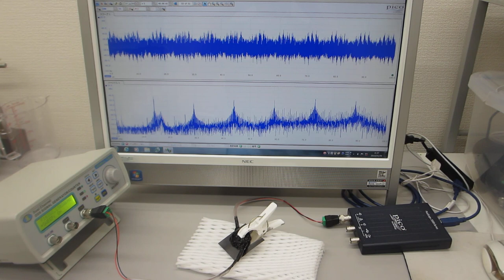メガヘルツの超音波発振制御（超音波システムの開発技術 ultrasonic-labo）